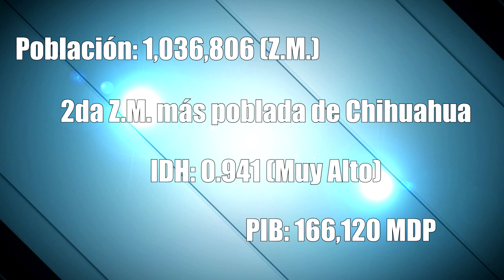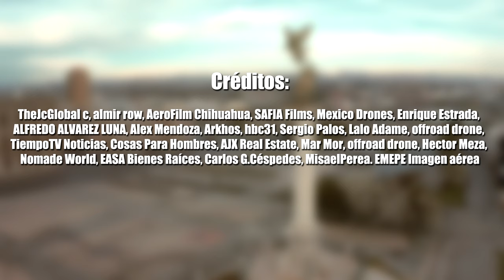Chihuahua 2019 | La Hermosa Ciudad del Norte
Chihuahua es una bella ciudad del norte de Mexico, es la capital del estado del mismo nombre y la segunda ciudad mas poblada e importante de dicho estado.